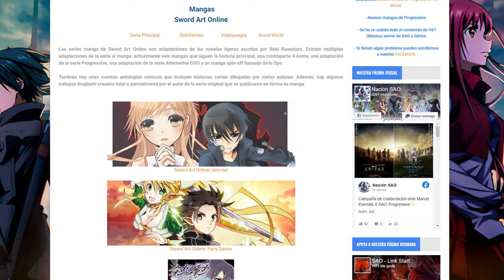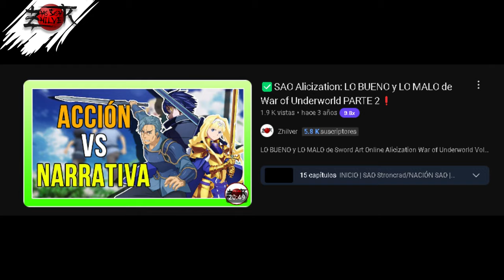EUGEO ENCUENTRA A ALICE ✅ LEYENDO SAO ALICIZATION RISING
Leyendo la novela de SAO Alicization 🔥

En este video leo la novela ligera de Sword Art Online Alicization Rising, el volumen 12 de la novela de SAO, en el momento en que Eugeo y Kirito encuentran a Alice. En el anime, esto ocurre en el cap 16 de SAO Alicization, cuando se da el encuentro con Alice Synthesis Thirty o Alice Schuberg, su amiga de la infancia.

En fin, Yo soy Zhilver y aquí te dejo este video leyendo un extracto del volumen 12 de la novela ligera de SAO Alicization Rising

✅CAPÍTULOS DEL VIDEO:
0:00 PRESENTACIÓN
1:13 NACIONSAO
1:41 INTRO CANAL
1:47 LEYENDO SAO ALICIZATION RISING NOVELA LIGERA